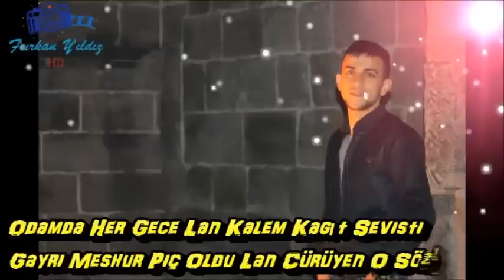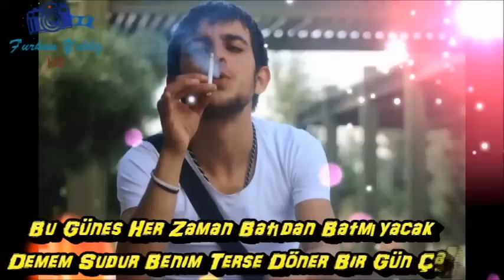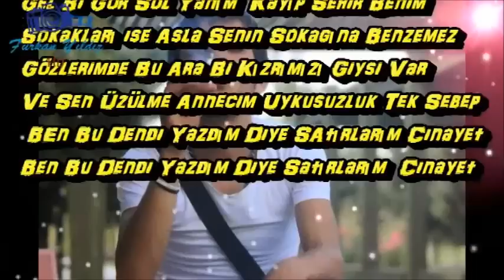PscoposT || Kalp Zinası || T.D.K Müzik 2oı6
Bu Kanalın Telif Hakları Saklıdır.
YASAL UYARI..
Videoların Kopyalanıp Başka Kanal Tarafından Yüklenmesi Yasaktır.